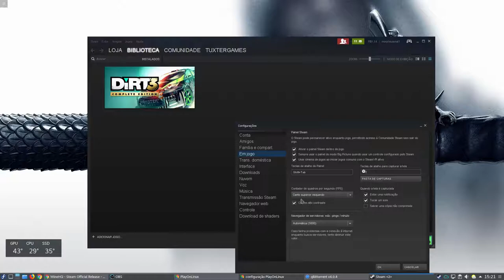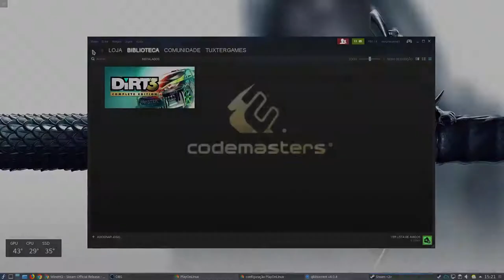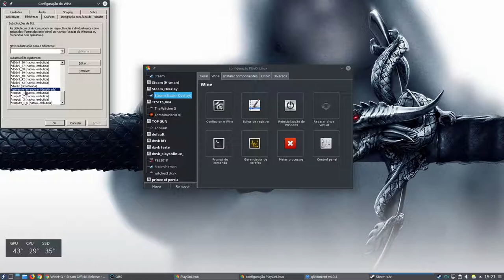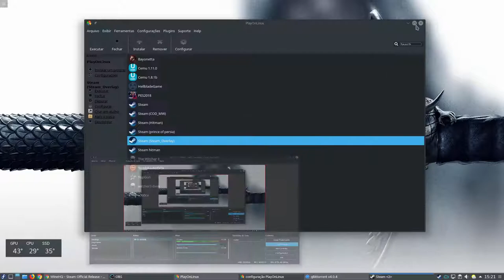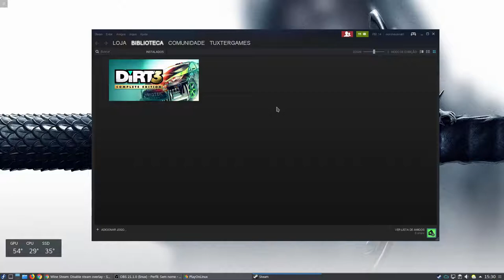Ativando o contador de FPS da Steam no Wine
Ativar a Dll "gameoverlayrenderer" na biblioteca do Wine, caso não tenha e so adicionar manualmente, caso comece a ter problemas com os jogos desative a mesma.

Captura de Vídeo: Open Broadcaster - SSR
Captura de Áudio: Audacity - Open Broadcaster
Interface de audio: Behringer UMC Uphoria 22
Microfone:  BM700
Fone: Superlux HD 681
Editor de Videos: Kdenlive

parcerias.